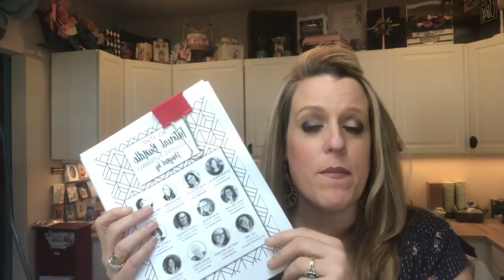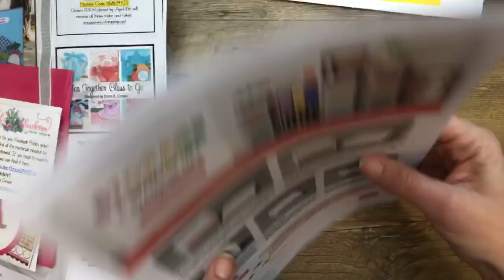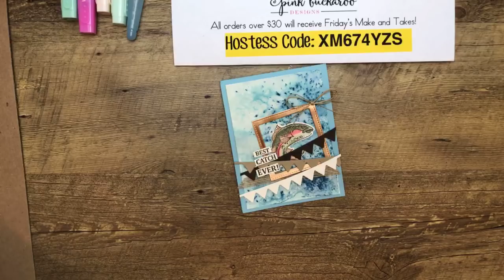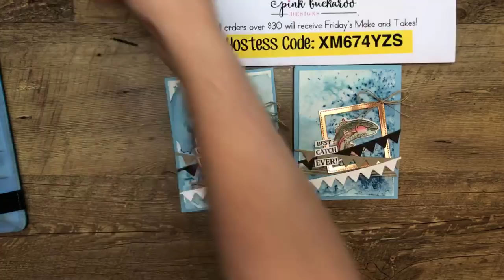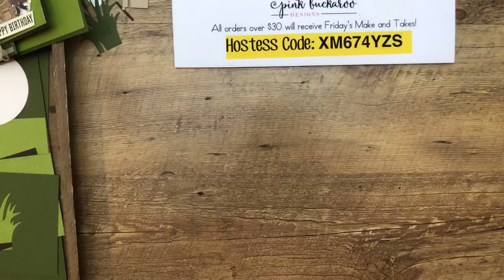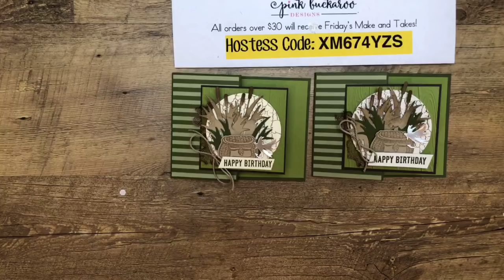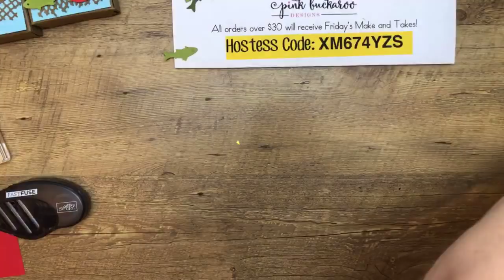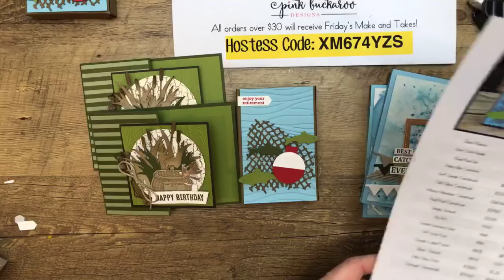Facebook Friday- Best Catch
Facebook Friday- Best Catch 🎣 (recording)